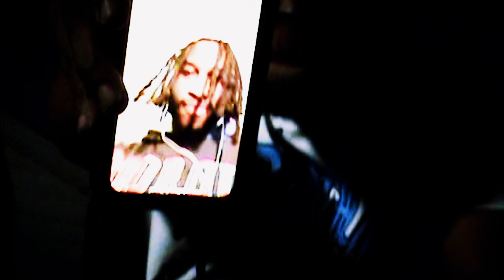Seu Creek - Catch On (Official Music Video)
Edited and Shot by

ANY PROPS USED IN THIS VIDEO THAT SHOW RESEMBLANCE TO ANY ILLEGAL MATERIALS ARE MERELY PROPS AND SHOULD NOT BE TAKEN
SERIOUSLY. DON'T TRY THIS AT HOME.